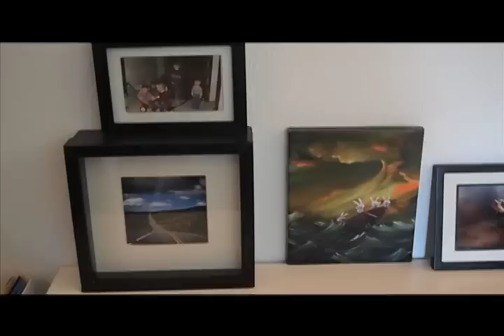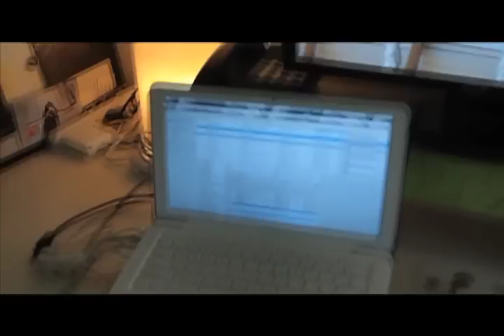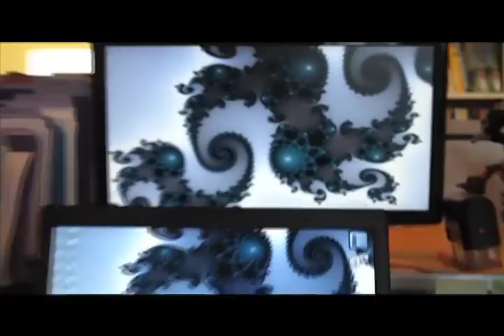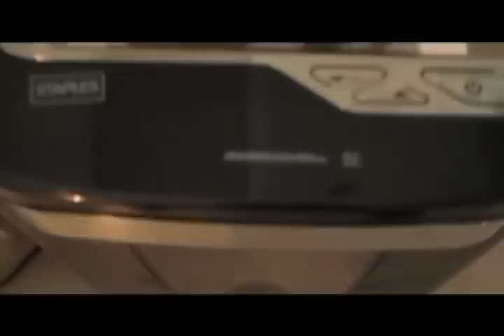CRISP Holiday Video 2010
A "Cribs" style video of our new CRISP office.